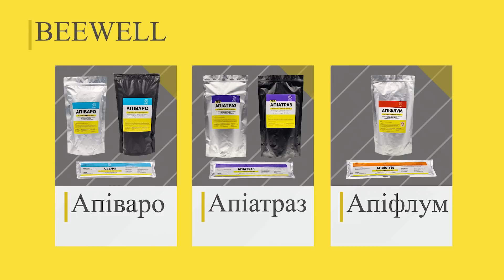Самое время подумать о весенней обработки пчел от клеща